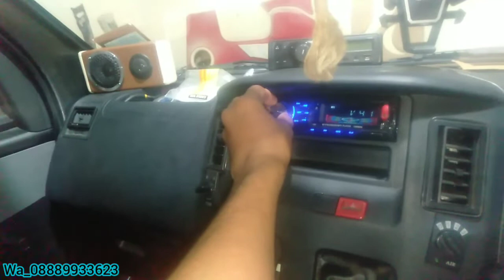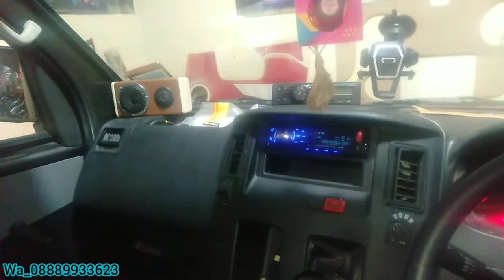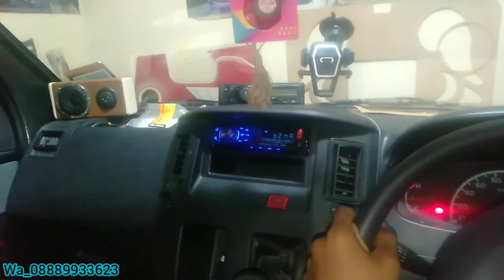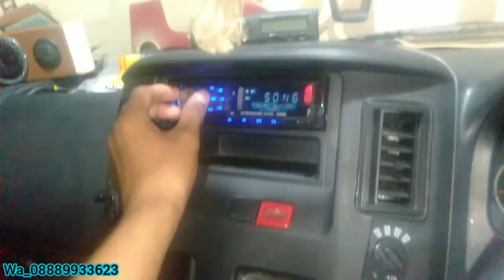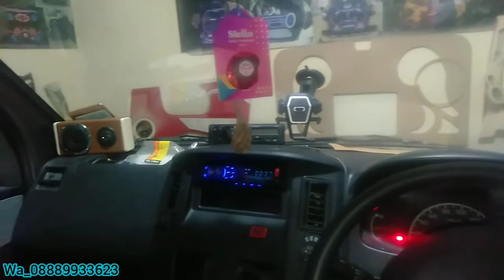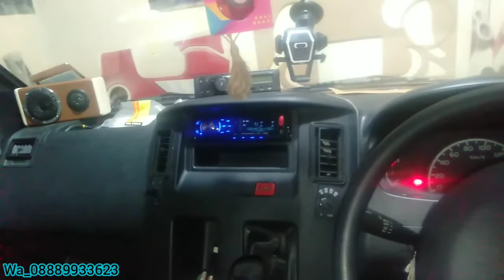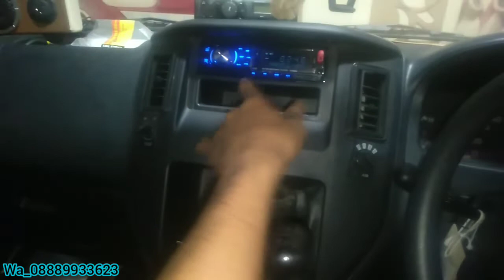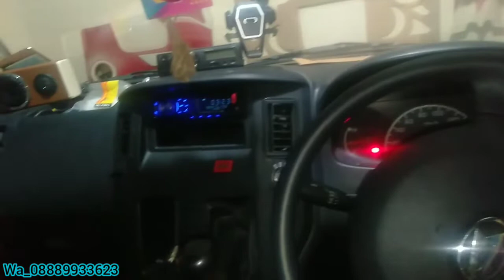setting cek sound grand max mak glerr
Idr _

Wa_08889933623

Lokasi workshop JL.SASAK AL HIDAYAH CIPONDOH TANGGERANG / BLAKANH BANJAR WIJAYA

PATOKAN MC DONALD BELOK KIRI 10 METER KALAU DARI ARAH DANAU MASUK GANG SKITAR 500 METER